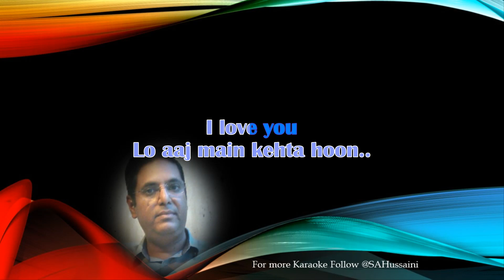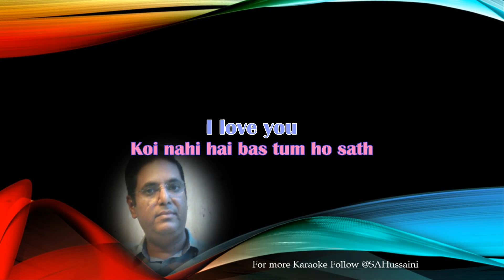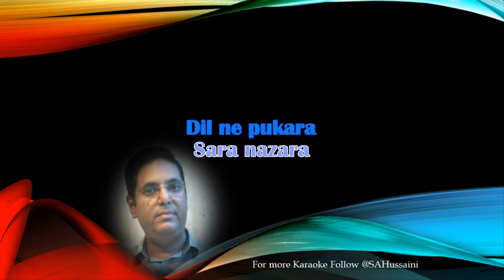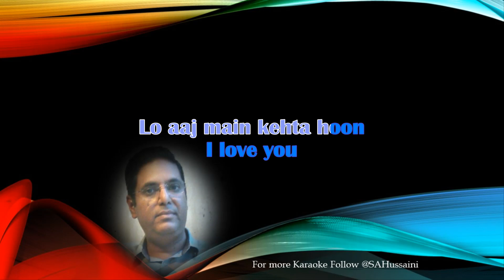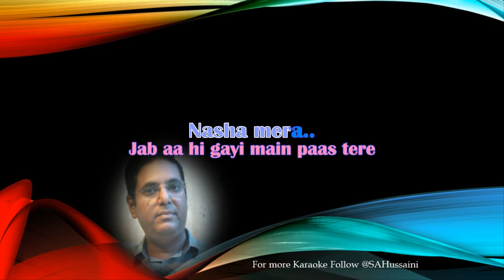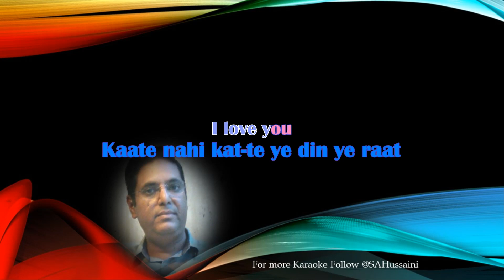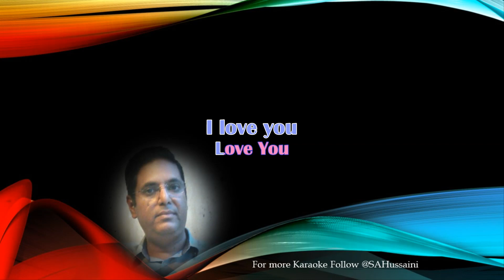❤Kaate Nahi Kat-te Ye Din Ye Raat❤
Romantic song of Sridevi of all time. Melodious female singer, stylish lyrics and HD quality sound. One and only on the YouTube. Please listen and like as much as you can to make it popular.